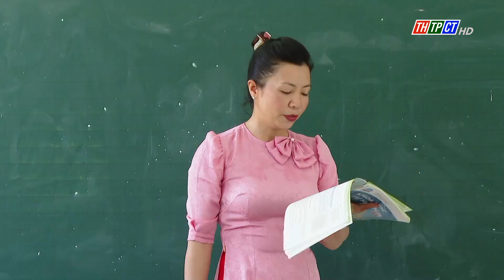TP. Cần Thơ tập trung thực hiện Học bạ số | Cần Thơ TV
Ngành Giáo dục và đào tạo TP. Cần Thơ đã có Kế hoạch triển khai thí điểm Học bạ số các trường phổ thông. Bước đầu, các địa phương, các cơ sở giáo dục chuẩn bị đầy đủ điều kiện phục vụ cho công tác này.